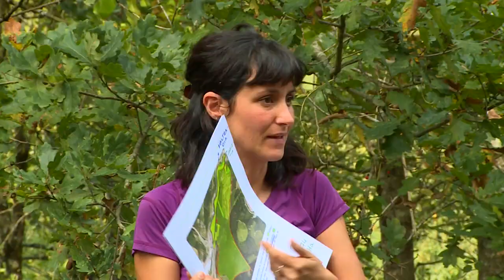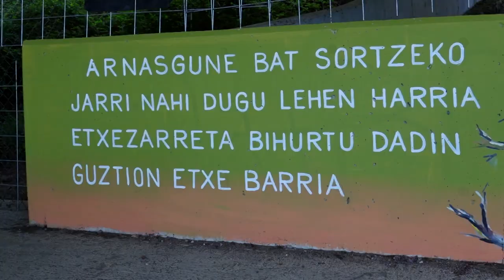Etxezarreta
Etxezarreta eremua ezagutarazteko bideoa.